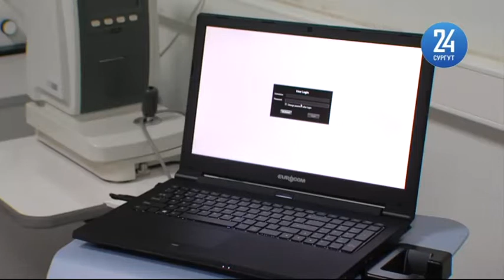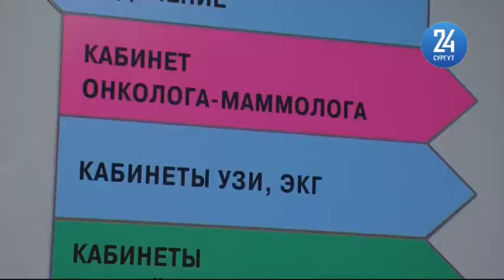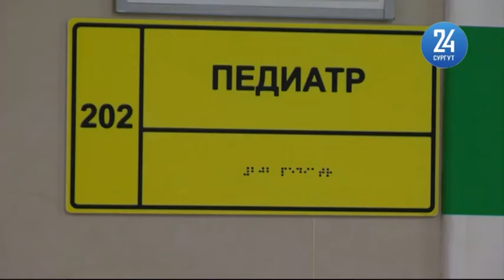Детское здравоохранение в ГП №1 Сургута станет доступнее